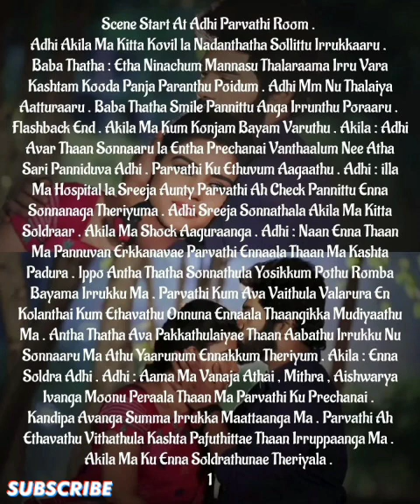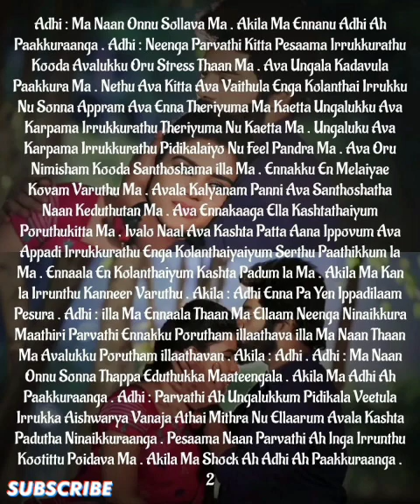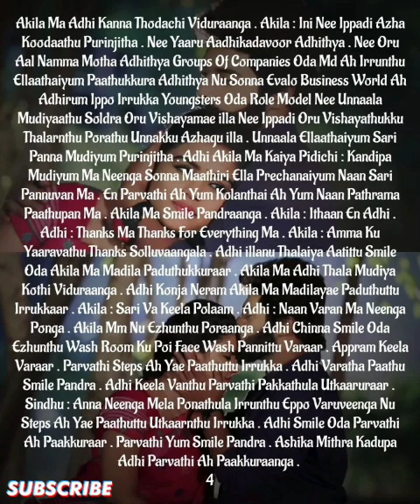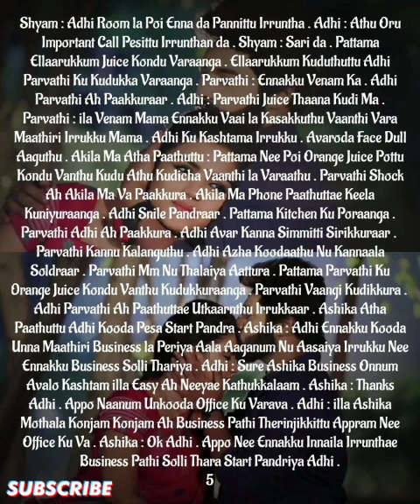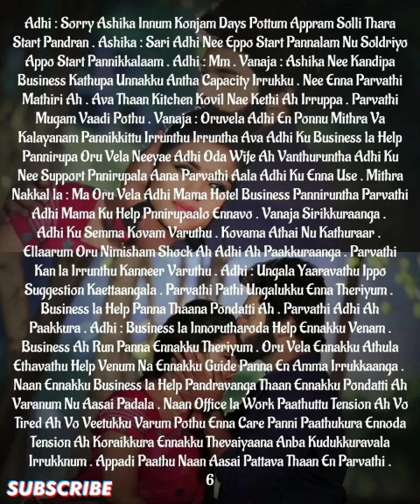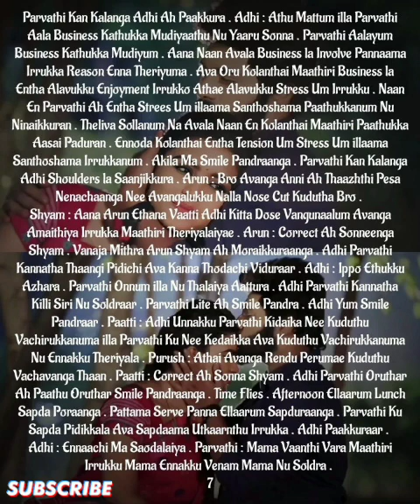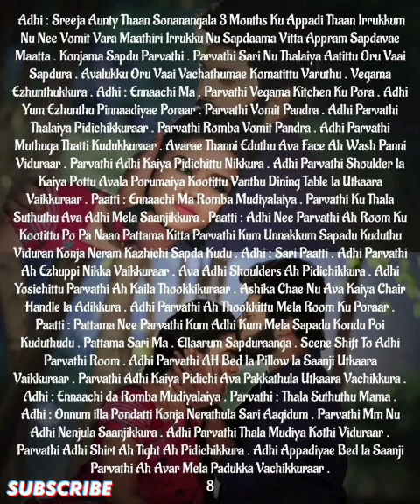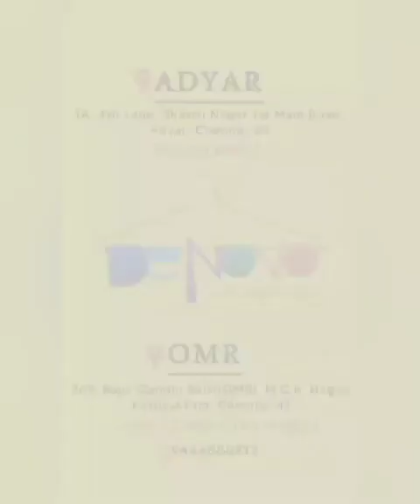Adhithyavin Kaathal Devathai|| Episode-170 || AP Tale Time